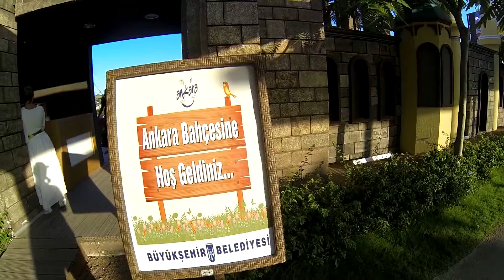Наша раздевалка,и Коментарии друга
Смотрите так же другие наши видео ролики :-)